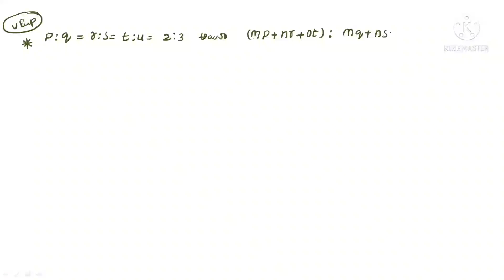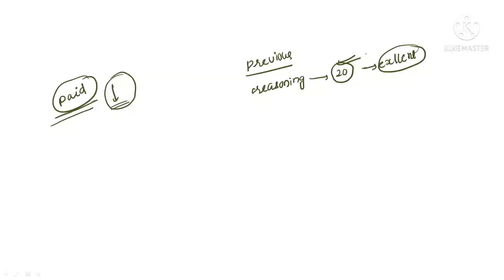ratio and proportion in Telugu | ratio and proportion group d previous questions | maths previous